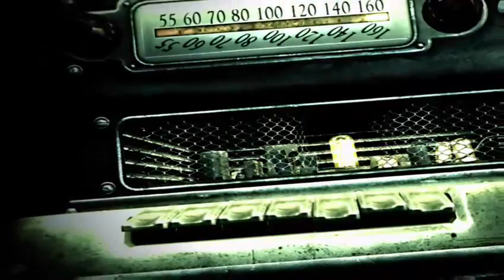Plaaaaaaay the guitarrrr, playyy it againnnnnnnnnn, MY JOHNNYYYYYY (sorry not sorry)